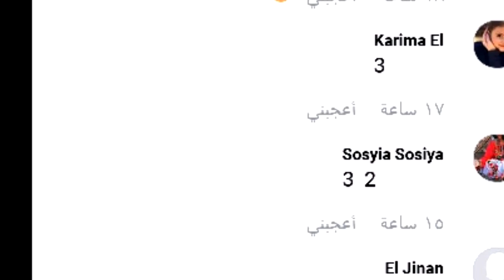STAND UP ALAULA 👍حسب تصويت يتبين ان فائز بالبرنامج ستانداب هو👀⤵